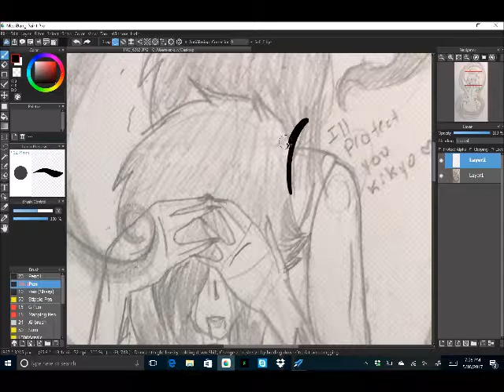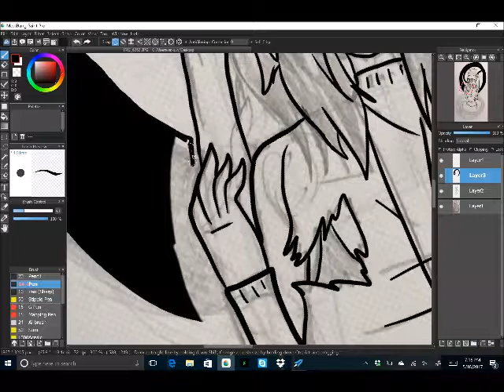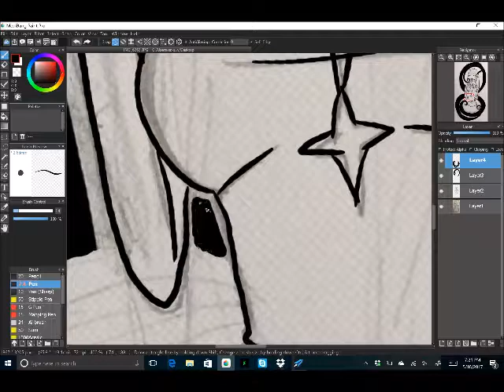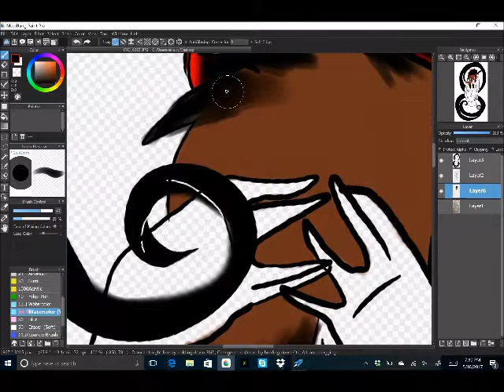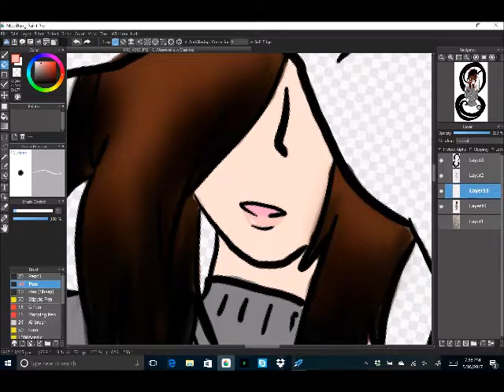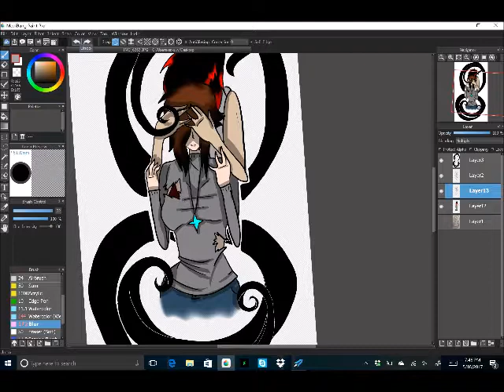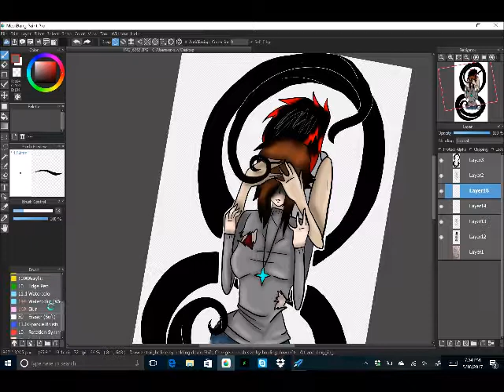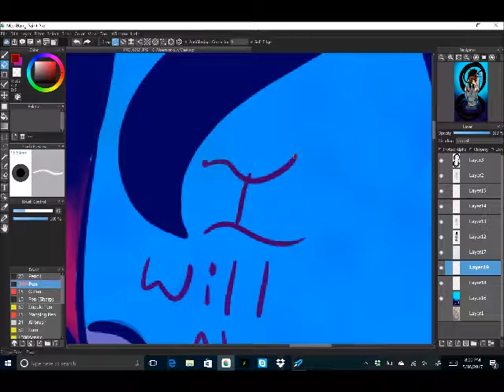Ill always protect you - [speedpaint]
finally got the video working. its a speedpaint of my oc's Jak and Kikyo.

oc's belongs to me
art program- medibang paint pro
video program-window movie maker